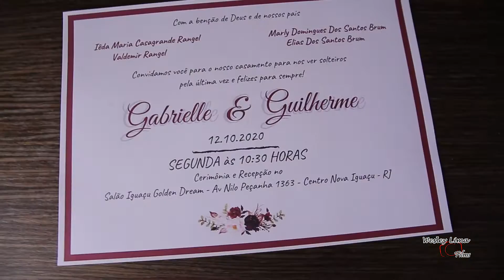💕 Gabrielle e Guilherme | Pocket Vídeo | Wedding 💕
"Deixa eu contar a sua história também"